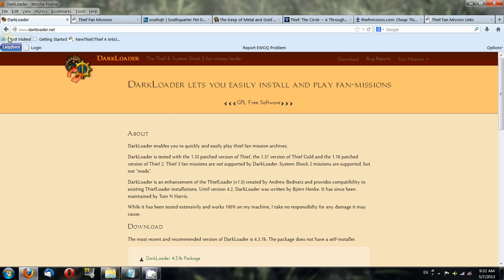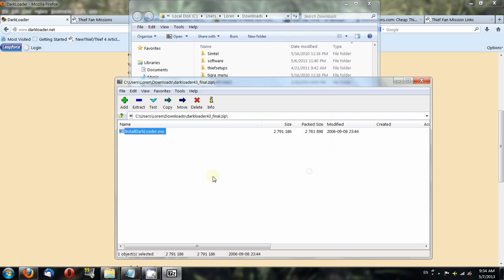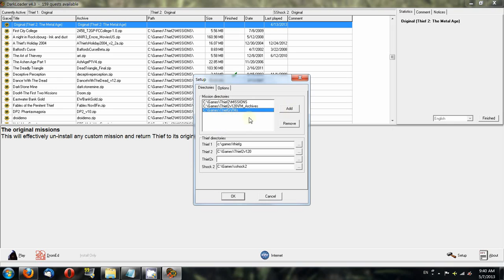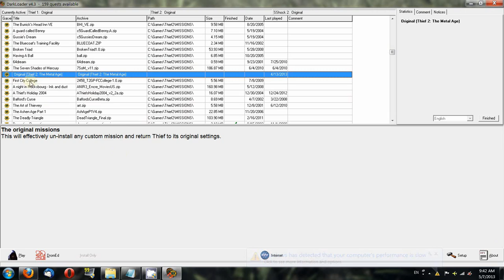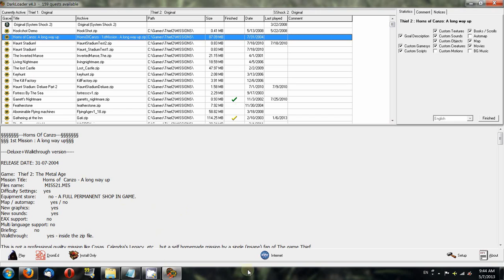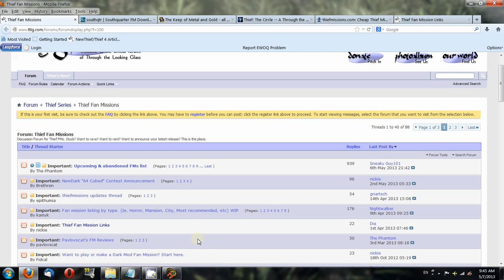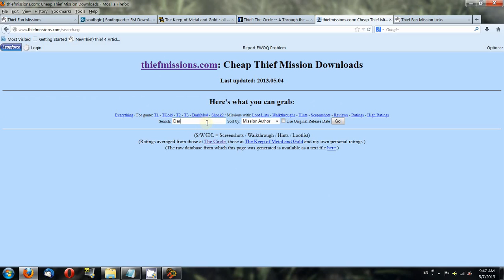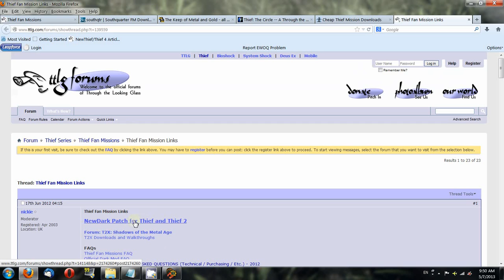How To Install & Play FMs With DarkLoader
This video walks you through downloading and setting up DarkLoader as well as finding FMs to use with it. DarkLoader is an FM manager for Thief, Thief 2, and System Shock 2.

Also, my apologies for my ackwardness, I'm not a professional tutorial maker and I had a tickle in my throat which didn't help. (Sorry for the coughing in there, I know that's unprofessional but really didn't want to have to remake the video just because of that.)